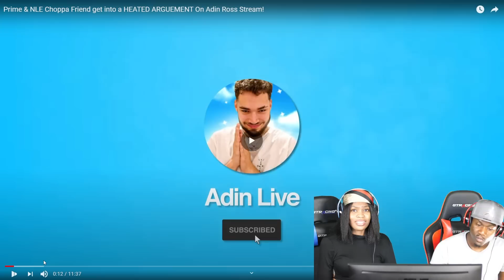Prime & NLE Choppa Friend get into a HEATED ARGUMENT On Adin Ross Stream REACTION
Prime & NLE Choppa Friend get into a HEATED ARGUMENT On Adin Ross Stream REACTION (Official Music Video) (Remix)
Prime & NLE Choppa Friend get into a HEATED ARGUMENT On Adin Ross Stream REACTION (Official Music Video) [Official Music Video] REACTION
Prime & NLE Choppa Friend get into a HEATED ARGUMENT On Adin Ross Stream REACTION (Official Music Video) (Official Music Video)
Prime & NLE Choppa Friend get into a HEATED ARGUMENT On Adin Ross Stream REACTION (Official Music Video)
Prime & NLE Choppa Friend get into a HEATED ARGUMENT On Adin Ross Stream REACTION (Official Music Video) (COVER) REMIX
Prime & NLE Choppa Friend get into a HEATED ARGUMENT On Adin Ross Stream REACTION (Official Music Video) Diss Track... "You're A Lame Washed Up Old Head Rapper"
Prime & NLE Choppa Friend get into a HEATED ARGUMENT On Adin Ross Stream REACTION (Official Music Video) - Album Trailer
Prime & NLE Choppa Friend get into a HEATED ARGUMENT On Adin Ross Stream REACTION (Official Music Video) Beef
Prime & NLE Choppa Friend get into a HEATED ARGUMENT On Adin Ross Stream REACTION (Official Music Video) First REACTION/REVIEW